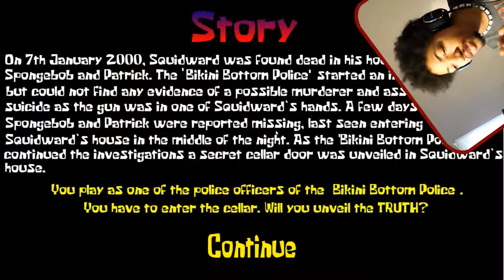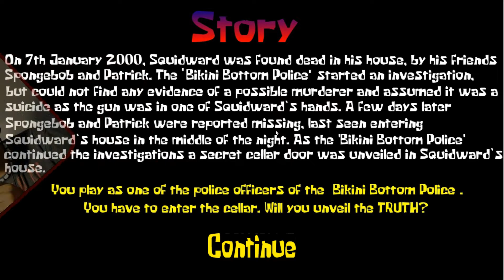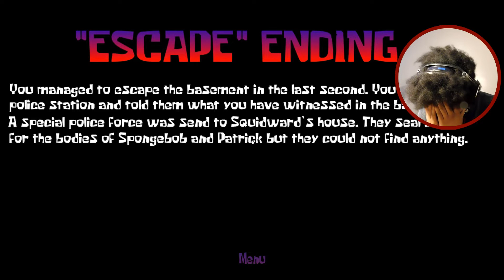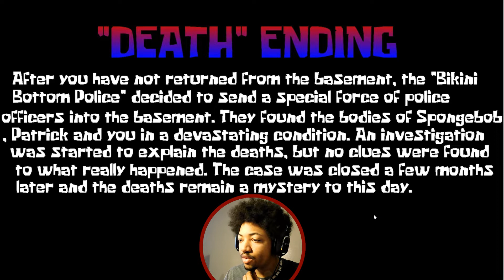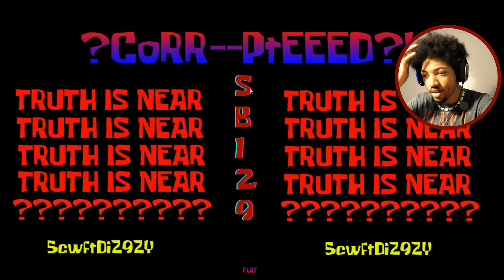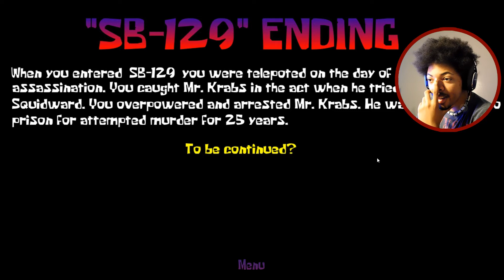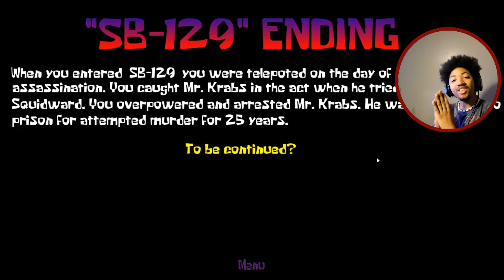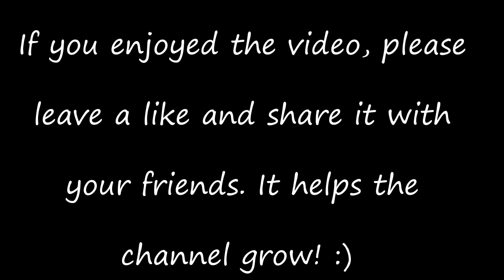THIS SHOULDN'T SCARE ME THIS MUCH!! | Red Mist (All Endings)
This game was way too scary for me. But after all the hard work, I managed to get all the endings.